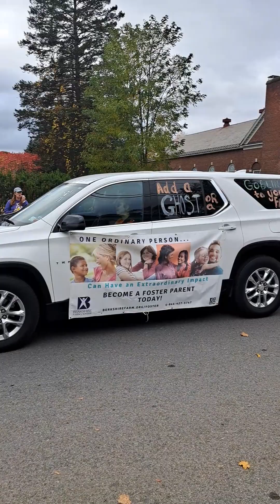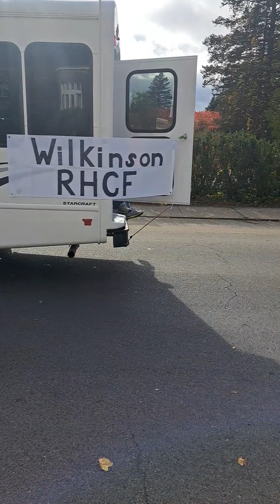Halloween parade 2023